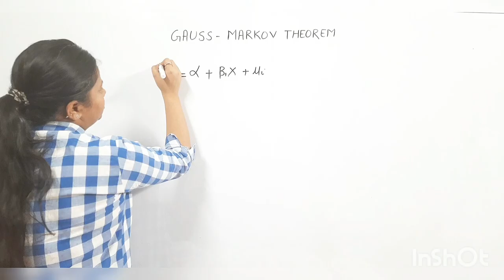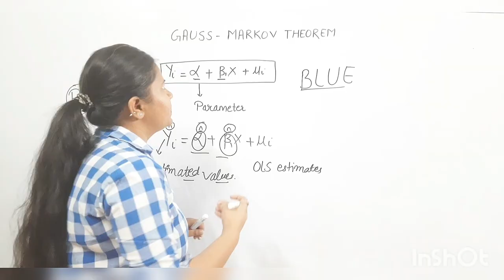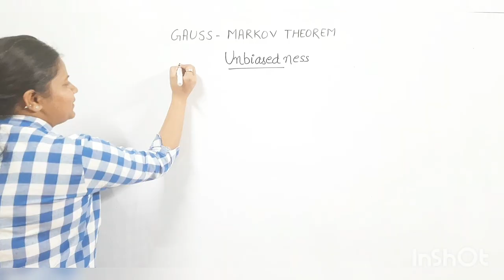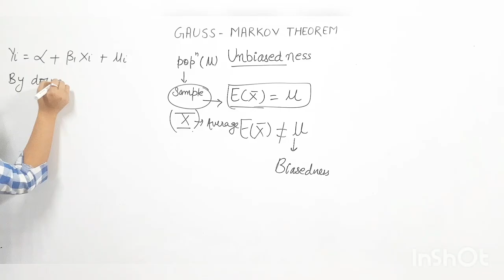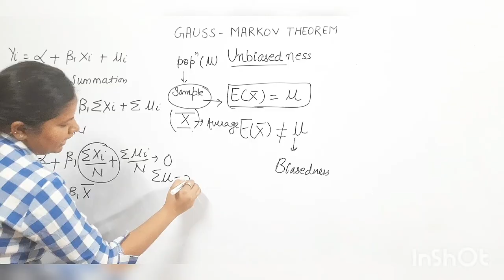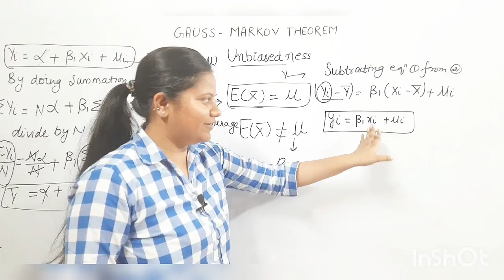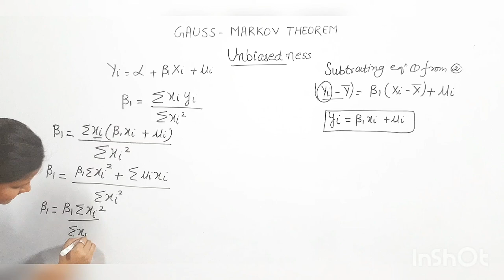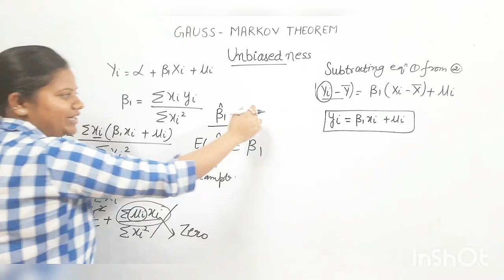GAUSS MARKOV THEOREM | BLUE| PROPERTIES OF ESTIMATORS| ECONOMETRICS FOR NTA NET ECONOMICS| JRF 2021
Hello everyone ,

I   have started a new series for statistics and econometrics for NTA NET ECONOMICS  . In this video I have explained about guass markov theorem , blue and properties of estimators of parameter of OLS estimator.

BOOKS REQUIRED FOR NET PREPARATION

Link to the book for microeconomics

Link to the book for macro economics

Link to the book for statistics

Link to the book for econometrics

Link to the book for development economics

Link to the book for money and banking -

link to the book for Indian economy

Link to the book for paper 1

Link to the lecture of dummy variables regression model

Link to the solution of linear regression model  numerical and example -

Link to lecture of probability sampling methods -

 On this channel I will be teaching economics for various competitive exams.

I have also provided some facts which are very relevant for competitive exams.